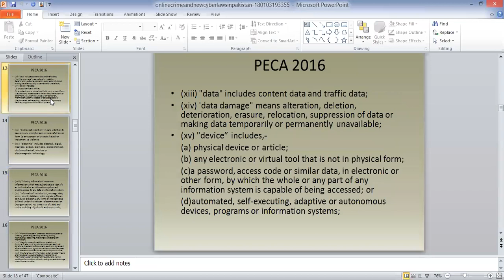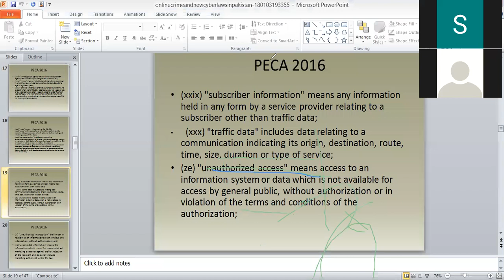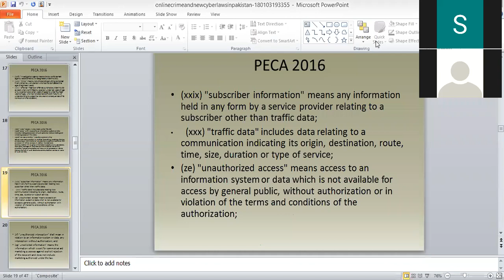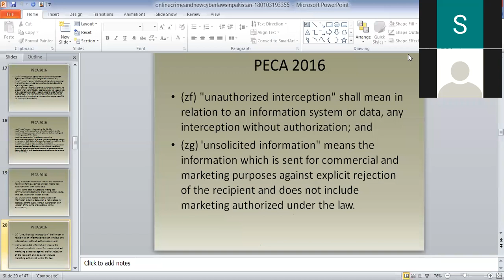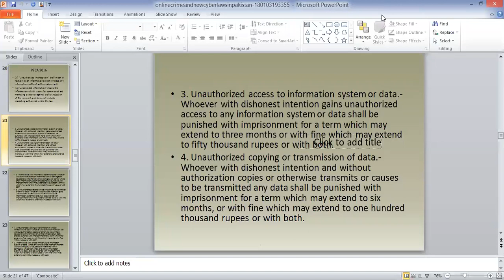PAKISTANI CYBER LAW IV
LLB.PART.3 CLASS